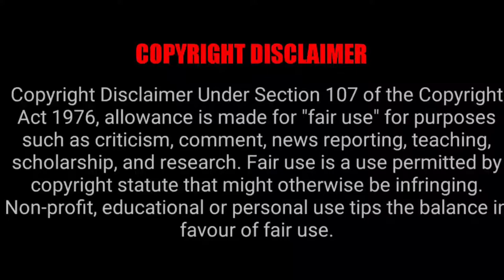99 RS UNLIMITED BURGER|COUPLES SQUARE DUMDUM|VLOG-11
Unlimited burger!!hain thik i dekh6o unlimited burger only rs @99.so ajker video ta couples square ke nie jara ei 99 rs e unlimited burger provide kor6e.jodio ei unlimited er pechone ki6u T&C ache  segulo jante hole obbosoi tomader puro video ta dekhte hbe.ei burger charau kintu ekhane aro onk valo valo item paoa jai tomra segulo keu try korte paro.Ar video valo lege thakle obbossoi ekta like share and subscribe kore dio.
Item Price :
Unlimited burger with T&C-99
Chesy Chicken Popcorn-120
French Fries(Regular)-45
Fried chicken Maggi-45

Address:1, MC Garden Rd, Jheel Bagan, Dum Dum, Kolkata, West Bengal 30

Landmark:Dumdum Station
Social Media Handle:
Song Used in the video:
Video content :
Bawal vloggers
street food
chicken burger
unlimited chicken burger
couple square
chicken popcorn
chicken maggi
fried chicken
fried chicken maggi
unlimited chicken burger in kolkata
unlimited chicken burger in dum dum
unlimited chicken burger in 99
chicken burger in kolkata
couples square burger